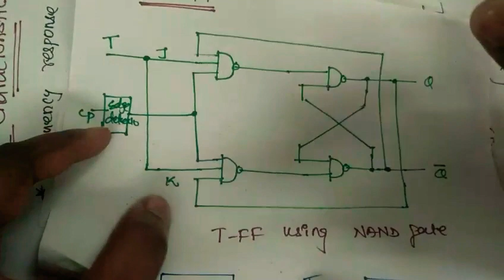T FF in Tamil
Digital logic circuits